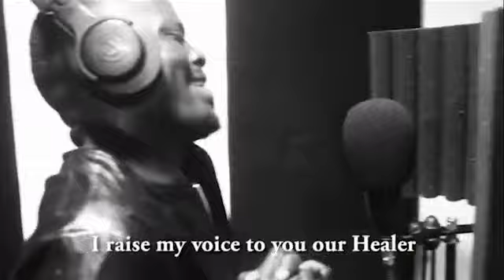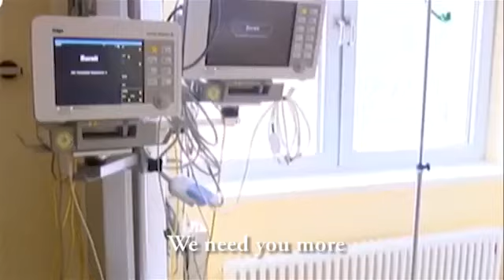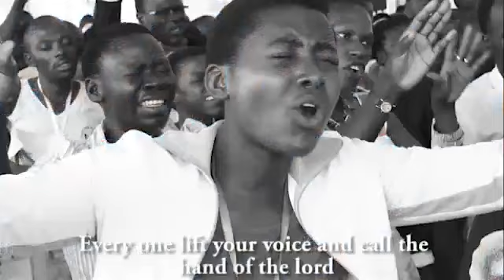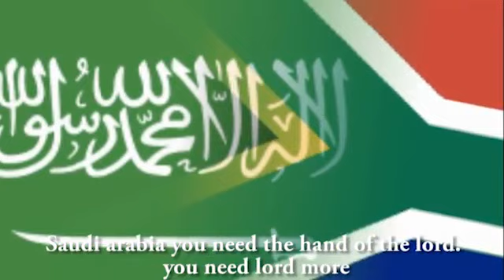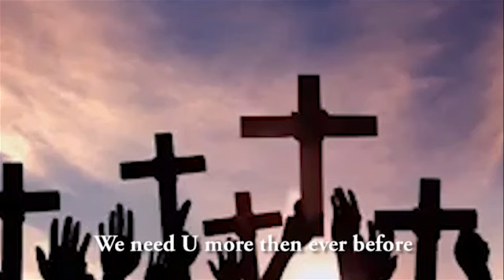HEAL OUR LAND BY ANDREW WAISWA KALAALI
Let the world arise and pray because we need the  hand of the Lord more.